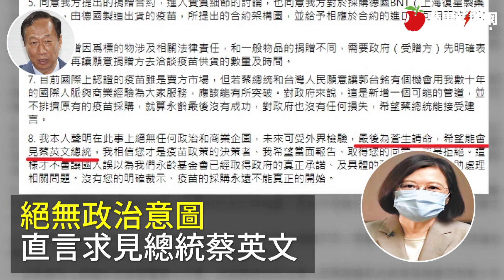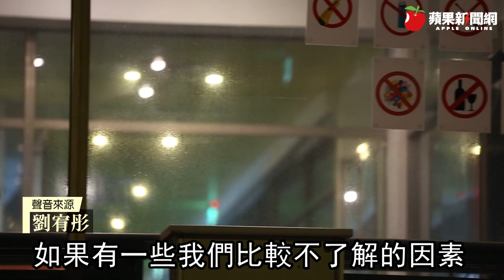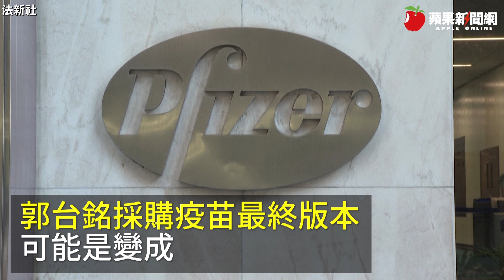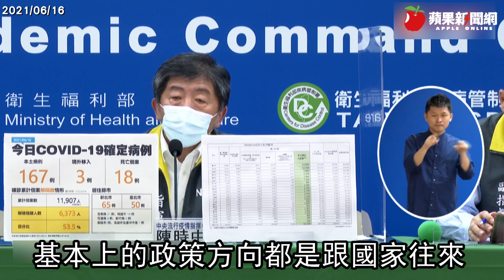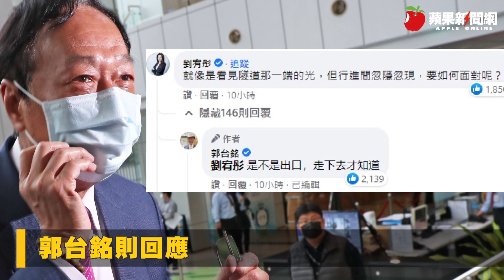郭台銘為疫苗連日發聲明 兩大原因曝光！曾被陳時中「已讀不回」內幕 | 台灣新聞 Taiwan 蘋果新聞網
永齡基金會創辦人郭台銘昨天凌晨之際，在臉書上發出了3點說明向國人報告，從送件到昨天，郭台銘沉默了16天之久，今天再發900字聲明，突如其來的說明引發外界關注以及許多臆測，親近郭台銘身邊的人士坦言，兩大關鍵原因讓老郭不得不緊急發出聲明，首先是針對《新新聞》報導的不滿，其次則是郭台銘在端午節前曾親自寫信給衛福部部長陳時中，一度面臨「已讀不回」的窘境，但獲陳時中承諾協助後，16日又「回到原點」，逼得老郭不得不出面，提醒政府加速審核的速度。

知情人士透露，在洽購疫苗過程中，有許多需要政府協助的地方，郭董希望全力以赴在最快的時間內完成採購，畢竟時間愈快才能跟病毒賽跑，只是遇到停滯不前的情況，郭董難免憂心才會在深夜有感而發。